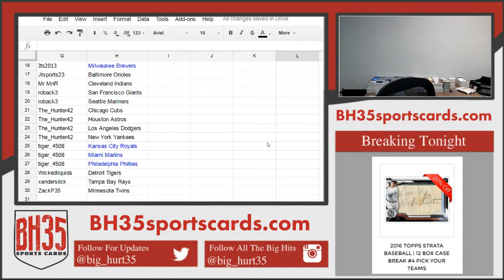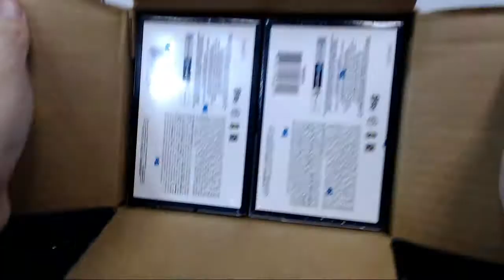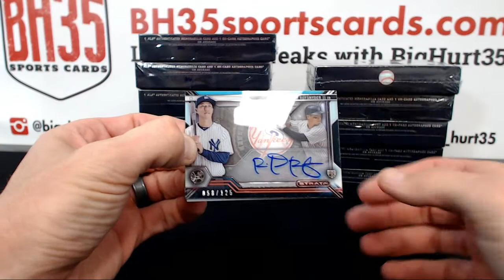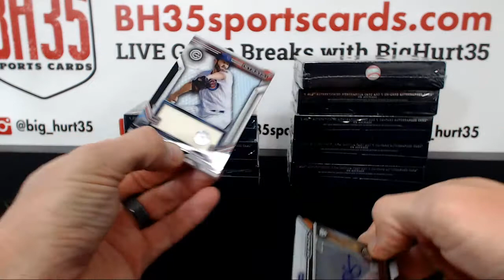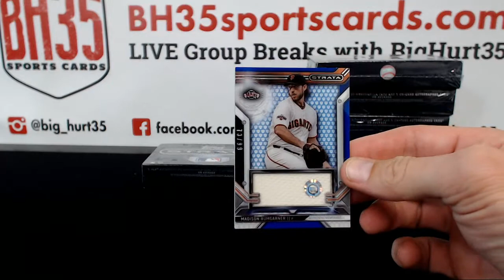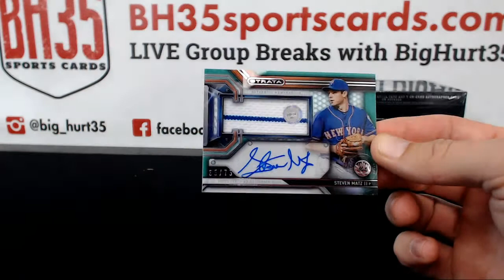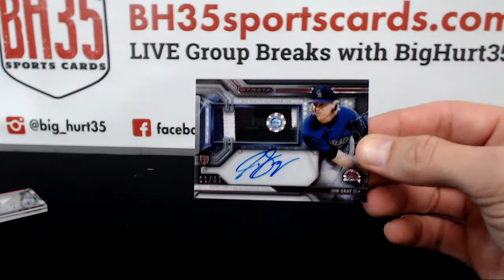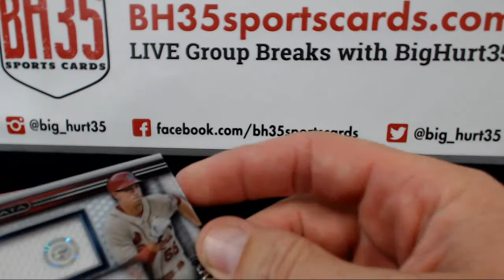2016 Topps Strata Baseball 12 Box Case Break #4 Pick Your Teams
2016 Topps Strata Baseball